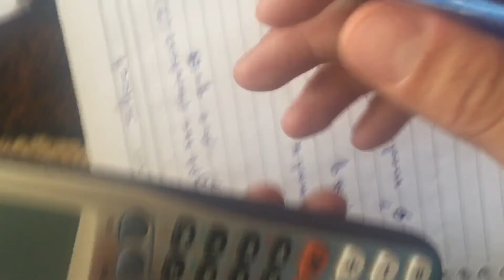امنية بيانات حل السؤوال الرابع sheet